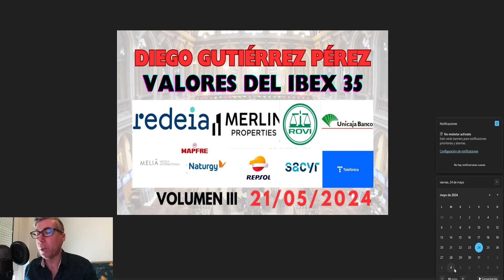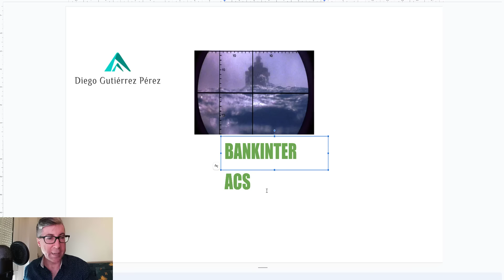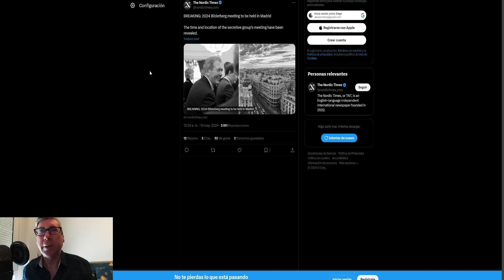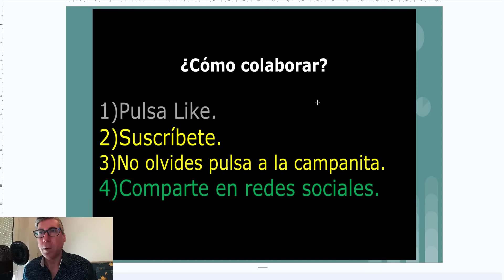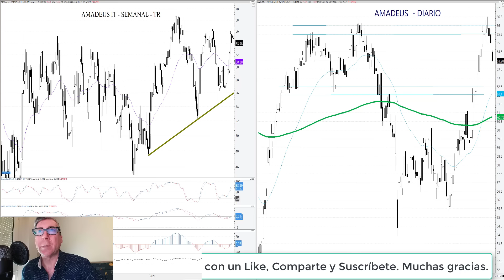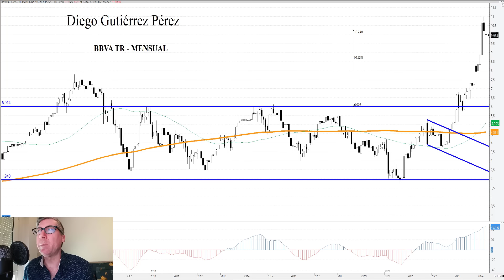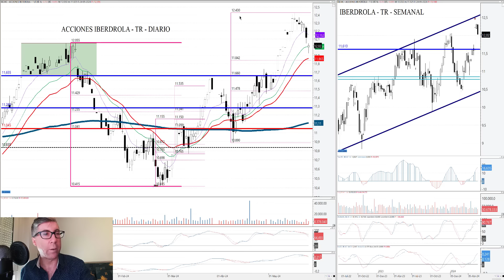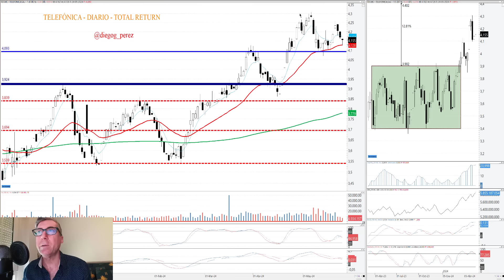Análisis del Ibex35, Santander, BBVA, CaixaBank, Iberdrola, Inditex, Amadeus y Telefónica.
Análisis Técnico de la evolución semanal (de 20 de mayo a 24 de mayo) del IBEX 35,  BBVA, CaixaBank, Iberdrola, Inditex, Banco Santander, Aena y Telefónica. El IBEX  35 no consigue mantener los 11.300 puntos en una semana de mucha volatilidad y con el pesimismo aumentado ante la posibilidad de que la FED no recorte tipos de interés en junio. Algunos datos macro en Estados Unidos muestran como los salarios siguen aumentando y los PMIs vuelven a subir con fuerza. Dejando patente la fortaleza de la economía de dicho país. También hablaremos de las últimas compras de Criteria Caixa y de la posible reunión del Club Bilderberg en Madrid. Además, incluyo recomendaciones y precios objetivos por analisis fundamental y niveles de entrada, salidas y proyección de objetivos por análisis técnico. La información más rigurosas para el inversor inteligente.

*Análisis: Oro, Plata, Petróleo, S&P 500, Nikkei 225, DAX 40, DOW JONES, FTSE 100, CAC 40, Bitcoin...